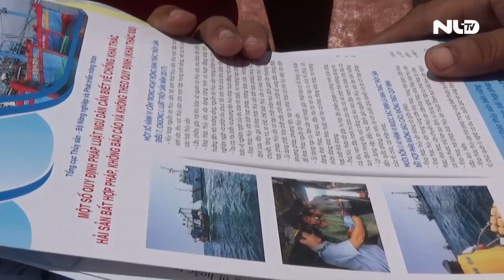Ngư dân xúc động khi Báo Người Lao Động tặng cờ Tổ quốc giữa trùng khơi | NLĐTV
Ngày 18-7, Ông Tô Đình Tuân, Tổng Biên tập Báo Người Lao Động cùng Văn Phòng đại diện Báo Người Lao Động tại khu vực ĐBSCL phối hợp với Ban Chỉ huy Biên phòng cửa khẩu cảng Dương Đông (huyện Phú Quốc, tỉnh Kiên Giang) trực tiếp ra khơi để trao cờ Tổ quốc cho ngư dân đang đánh bắt trên biển Phú Quốc.